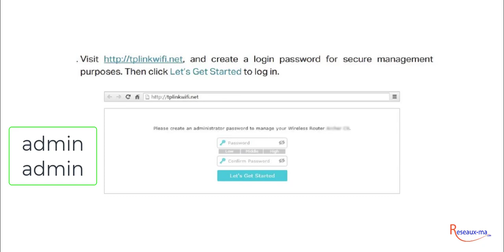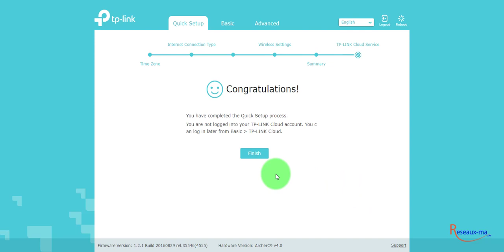How to Configure TP-LINK Archer C9 v4 Dual Band Gigabit Wi-Fi Router AC1900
Comment Configurer TP-LINK Archer C9 v4 Dual Band Gigabit Wi-Fi Router AC1900